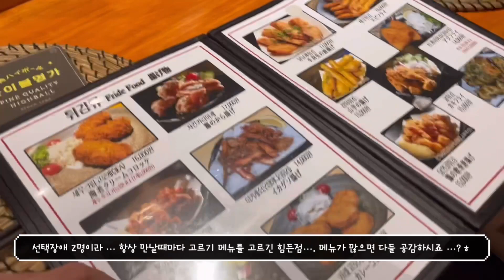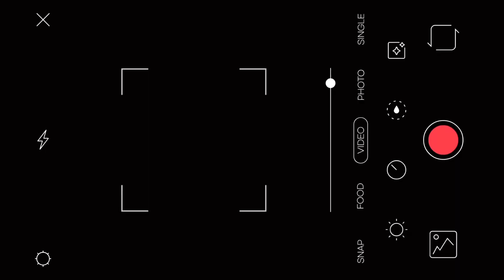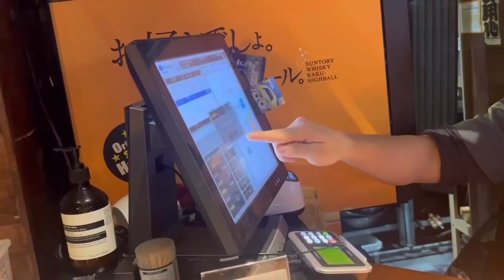술집을 찾아서 #1) 을지로 이자카야 " 동아리 " / 을지로 데이트코스 / 일본식 다이닝빠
조용하게 즐기면서 대화를 나누고 싶은 술집이 있다면 바로 여기 !